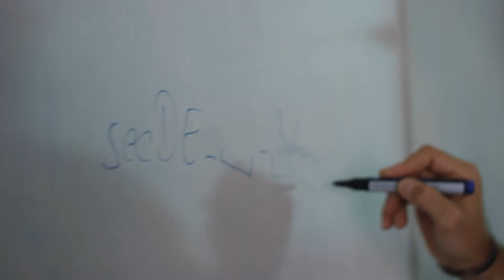IT-Spezialist & Anwendungsbetreuer bei Filiadata - Arbeiten & Lernen bei dm mit Christian Bosch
Christian Bosch ist IT-Spezialist und Anwendungsbetreuer bei der dm-Tochter Filiadata. Gemeinsam mit seinem Team entwickelt er Softwarelösungen für dm.

Besonders die Teamarbeit und das selbständige Entwickeln von IT- und Softwarelösungen machen Christians Job als IT-Spezialist bei dm so besonders.

Ob Unternehmens-Philosophie, soziales Engagement oder nachhaltiges Miteinander: Blickt mit uns hinter die Kulissen von dm und erfahrt, wie auch ihr Teil der dm Familie werden könnt.